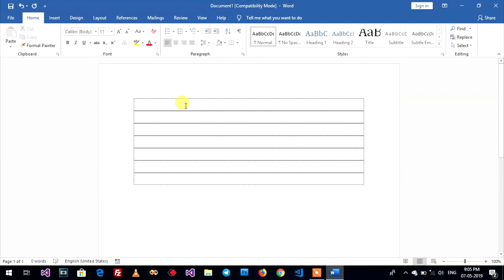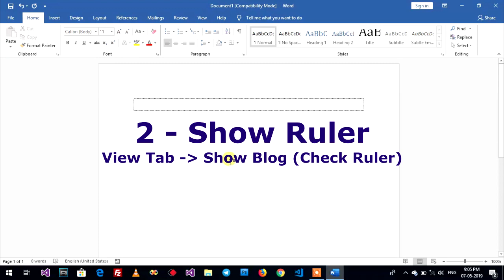How to show Ruler and Text Boundaries in Ms Word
Hello Everyone, this video will help you to show Ruler and Show Text Boundaries in Microsoft Word 2016 but you can apply to Word 2013 , 2019 also.
1 - Show Text Boundaries
2 - Show Ruler
- About :
This is HOW TO Channel . I am EAngkor, I will be sharing about Information Technology like Android , iOS, Windows , Tutorials , How to fix problems. Some videos not good , But I will try update it, and some videos can help you more . This is How to channel for you.